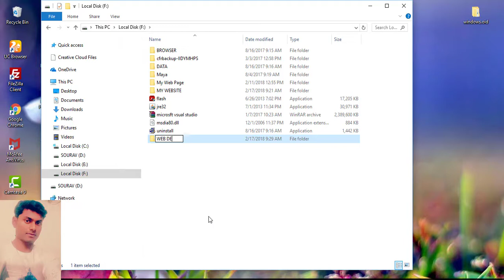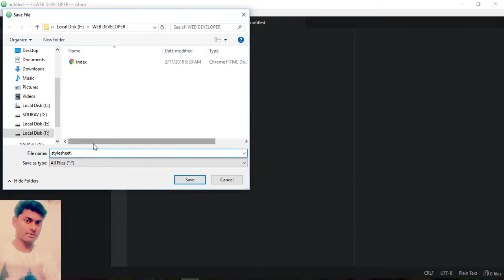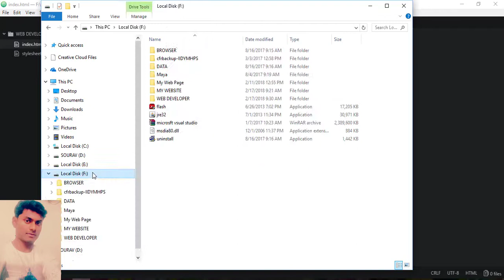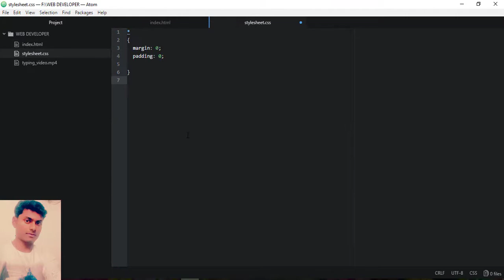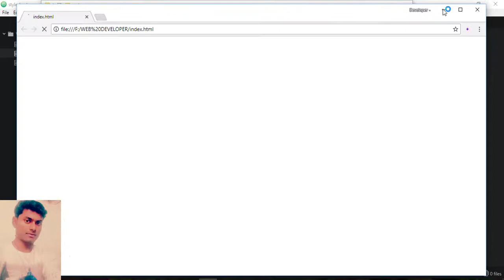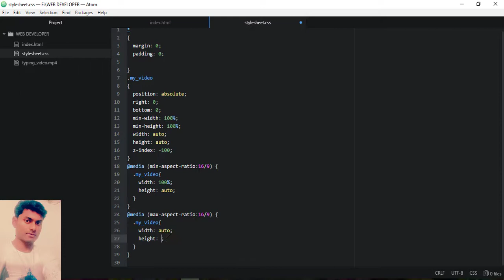How To Create A Full Screen Header Background Video using HTML and CSS - 2018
Today I talk about how to make a Full-Screen  Video Background and I show you how to applied best HTML and CSS coding in your own website.

This is the great and easy tutorial for beginner and also for advance.In this tutorial i have learn create a  beautiful website using HTML5, CSS3, JAVASCRIPT and JQUERY etc.

create a beautiful website using HTML5, CSS3, JAVASCRIPT and JQUERY -2018 best tutorial.I have all the contents of this website if you ask the i will give to you.

HTML5 Best Coding
Website design using HTML5

HTML5 and CSS3 Best Tutorial
Step by Step Tutorial for you.

JAVASCRIPT and JQUERY Beginners,
Best JAVASCRIPT coding